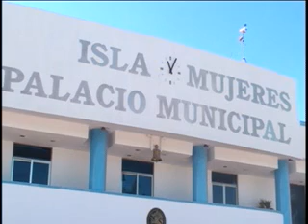Asegura Eduardo Peniche, que la reactivacion de turicun en isla mujeres, seria para beneficiar a los panistas